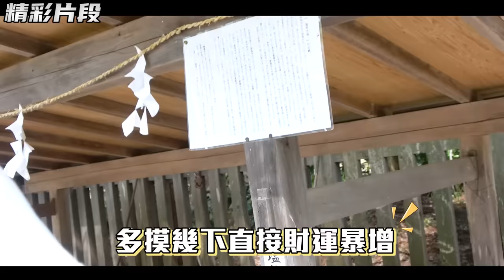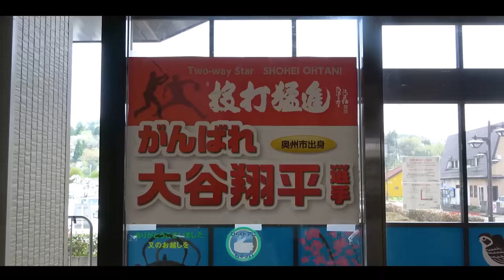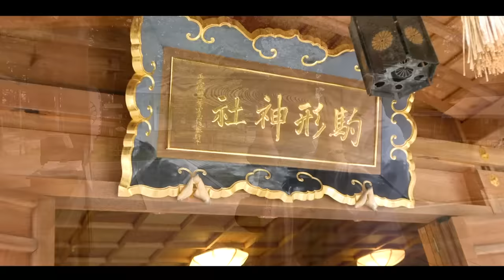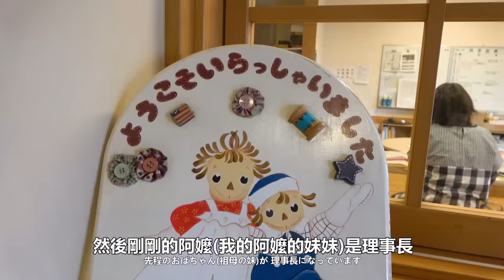第一次公開我的家族背景🔥｜日本天皇也曾經住過!?朝5晚9原來是真的!｜Mana家族的身分竟然是..?【在日本系列🇯🇵 4】｜【我是Mana】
影片每週三 六晚上7PM更新！🥹❤️✨